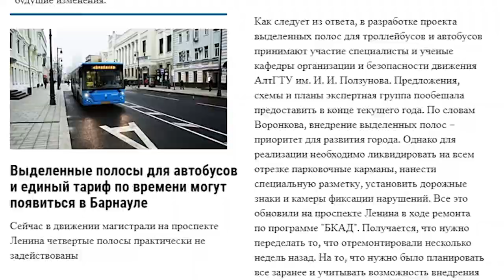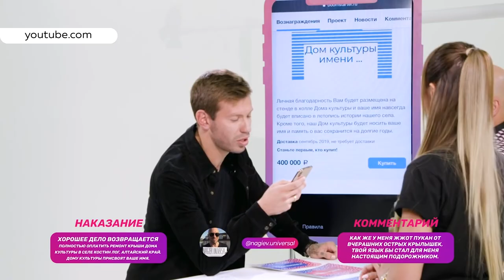«День с Толком». 17.10.2019. Выпуск 15:30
-В Барнауле сегодня могут остановить и обыскать машину. В городе — учения ФСБ
- В краевом фонде имущества — новый руководитель
- Федор Смолов может приехать на Алтай — посмотреть, как освоили его деньги